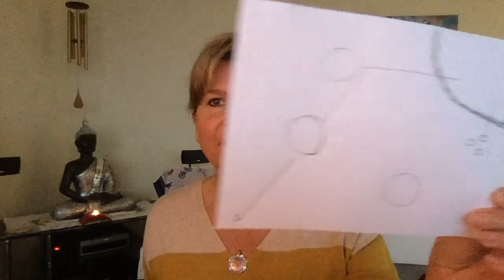283 - aus der Sicht der Seele - zweiter Beitrag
☀️Webinar: Vorbereitung auf 2021, am 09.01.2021
☀️Webinar: Liebe dich selbst, am 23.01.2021.

❤️ Wertschätzungsbeitrag - DANKE ... 😘